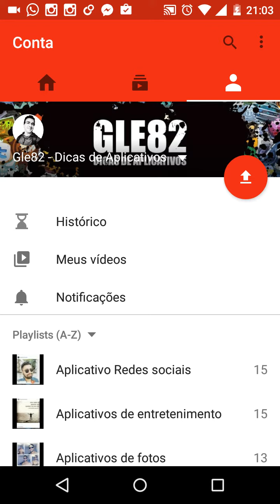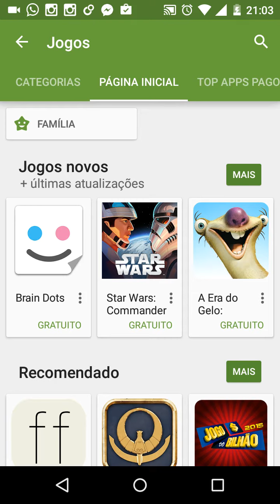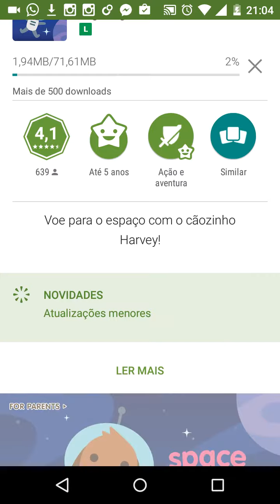Google Play: Como baixar jogos e apps pagos de graça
Aprenda a baixar apps e jogos pagos diretamente do google play sem pagar absolutamente nada.